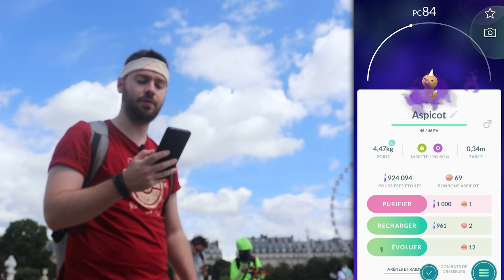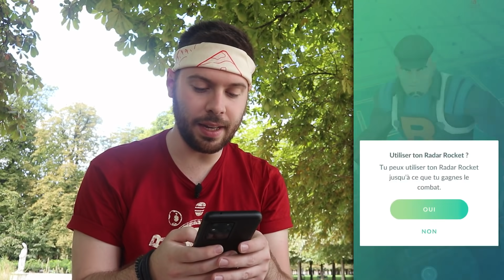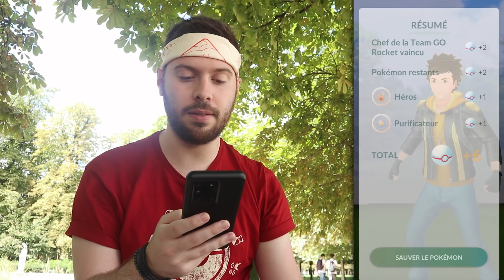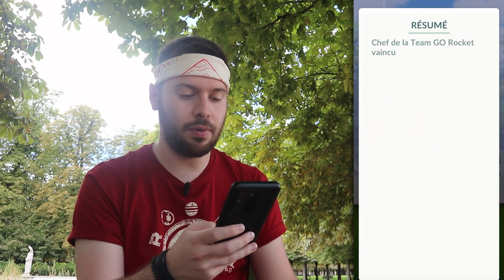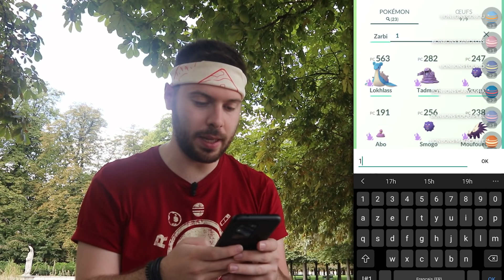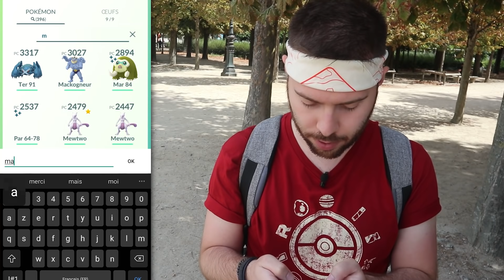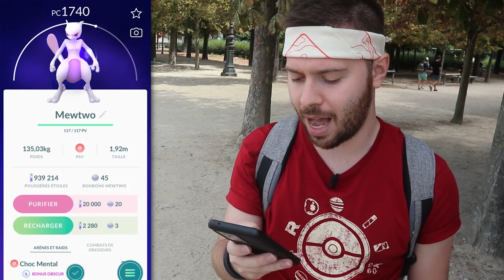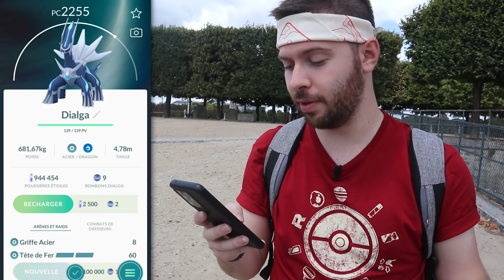POKÉMON LÉGENDAIRES OBSCURS à GOGO ! - POKEMON GO FEST 2020 - Jour 2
Masse de Pokémon Légendaire Obscurs pour ce deuxième et dernier jour de ce Pokémon Go Fest 2020 sur Pokémon GO !

Le Pokémon GO Fest, c'est 2 jours de festival Pokémon GO ! Cette année, à cause de la situation exceptionnelle mondiale, le Pokémon GO Fest se déroule à l'échelle mondiale !

💎2 POTS pour le PRIX D'UN chez LEVLUP, la boisson des gamers !

● BONS PLANS ●

-5% chez LEVLUP, la boisson des gamers !